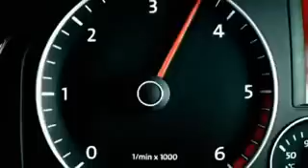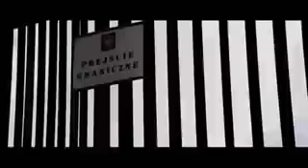The Adverts from Top Gear VW Scirocco TDI, all of them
This is a collection of adverts from the Scirocco TDI advert chalenge from episode 7 series 13. It contains every advert.

I DO NOT OWN BBC OR TOP GEAR, NOT COPYRIGHTING, FOR ENTERTAINMENT PURPOUSES ONLY.